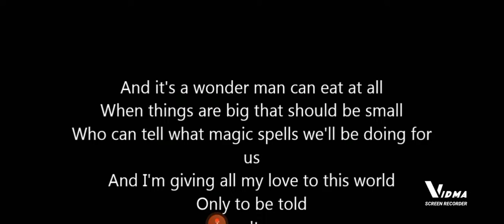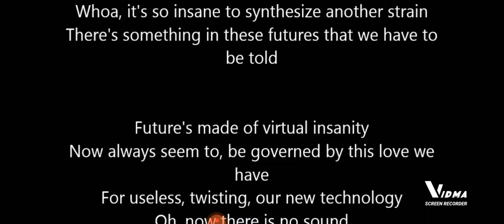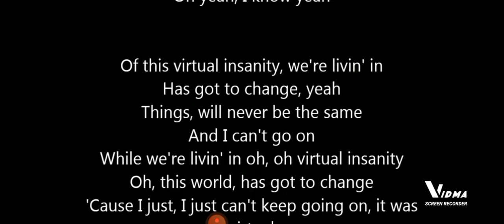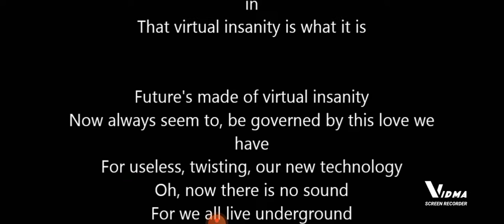Jamiroquai - Virtual Insanity (cover)